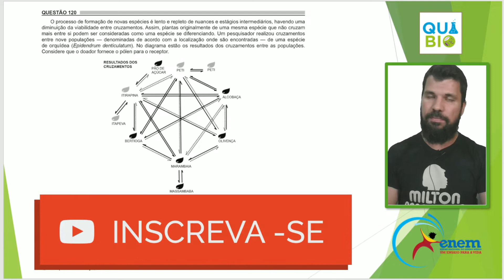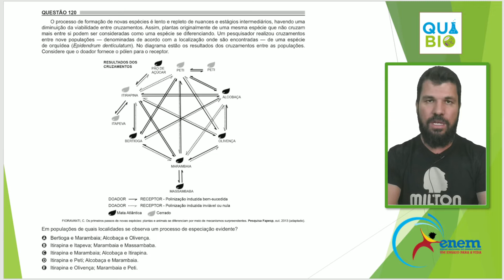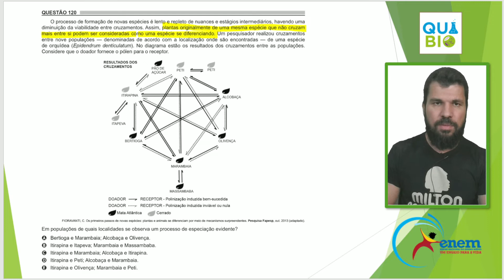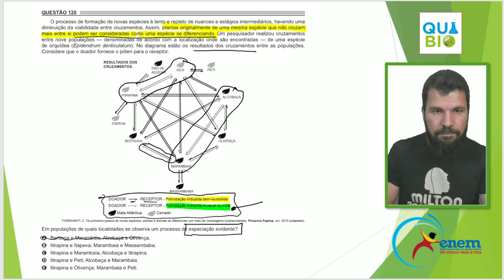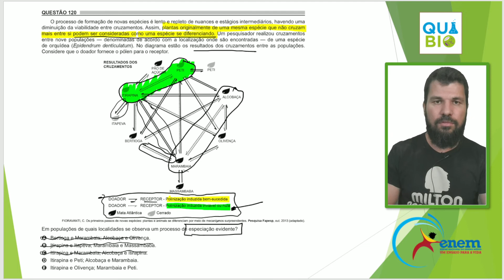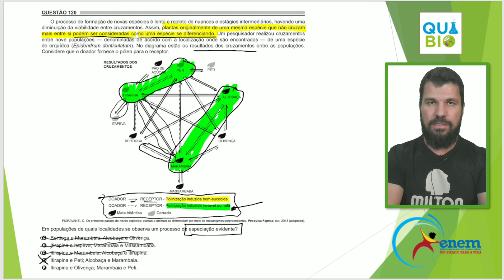ENEM 2018 - Aplicação Regular - Questão 120 - O processo de formação de novas espécies é lento e rep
Galera...aproveitei esse vídeo para dar dicas para o 2o dia do ENEM! Fiquem ligados!!!

🔎 Conheça Também.

📝 O processo de formação de novas espécies é lento e repleto de nuances e estágios intermediários, havendo uma diminuição da viabilidade entre cruzamentos. Assim, plantas originalmente de uma mesma espécie que não cruzam mais entre si podem ser consideradas como uma espécie se diferenciando. Um pesquisador realizou cruzamentos entre nove populações – denominadas de acordo com a localização onde são encontradas – de uma espécie de orquídea (Epidendrum denticulatum). No diagrama estão os resultados dos cruzamentos entre as populações. Considere que o doador fornece o pólen para o receptor.

Em populações de quais localidades se observa um processo de especiação evidente?

a) Bertioga e Marambaia; Alcobaça e Olivença.
b) Itirapina e Itapeva; Marambaia e Massambaba.
c) Itirapina e Marambaia; Alcobaça e Itirapina.
d) Itirapina e Peti; Alcobaça e Marambaia.
e) Itirapina e Olivença; Marambaia e Peti.